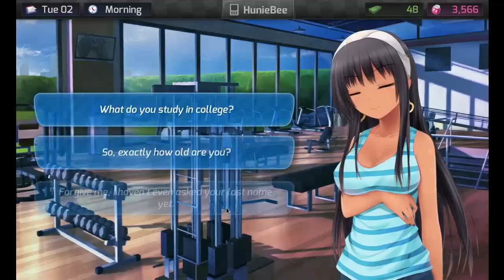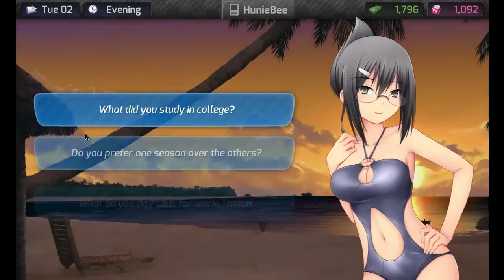MiMONO: Hunie Pop: KöMONO olması gerekmiyor muydu bunun?